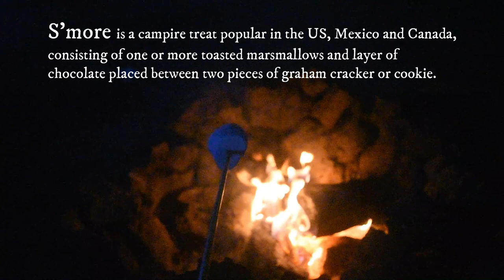Day 1: Camping at Hat Creek Hereford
Camping is an outdoor activity involving overnight stays away from home in a shelter, such as a tent or a recreational vehicle. Typically participants leave developed areas to spend time outdoors in more natural ones in pursuit of activities providing them enjoyment.
We camp at Hat Creek Hereford ranch campground for 4 days and 3 nights.
Hat creek hereford is situated  in the heart of Lassen National Forest here in California.